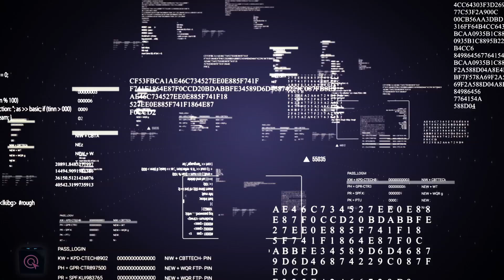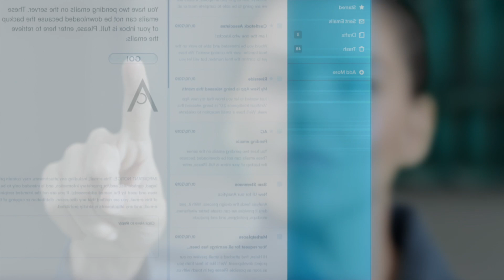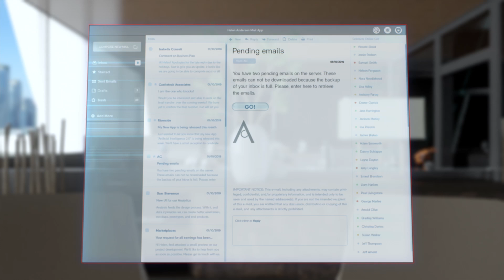EPISODE 4 - Cybersecurity - WAKE UP 2 | NTT DATA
Cybersecurity is about to take a leap forward. Real- time risk- monitoring systems and decentralization protocols will give companies support to protect and ensure data integrity.